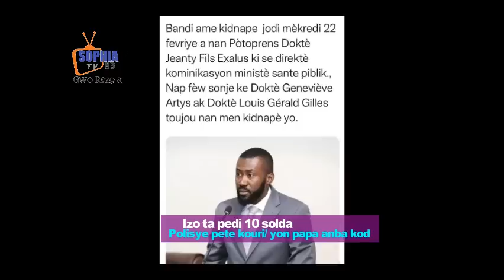Operasyon boule bandi yo10 solda Izo pase anba flanm dife /Canaan bouch pa gou chef gang Jeff frape